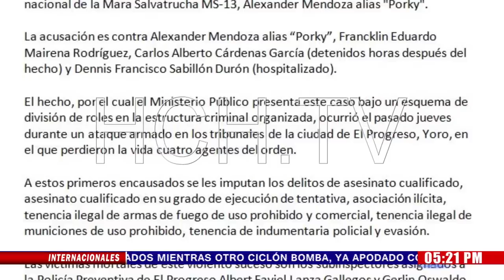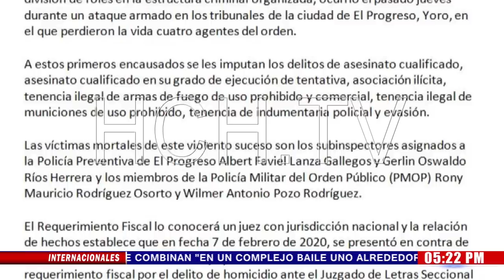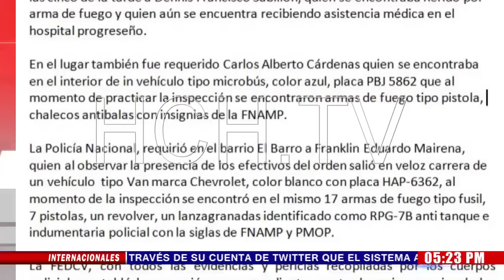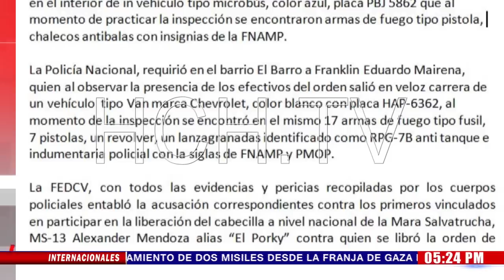Requerimiento Fiscal contra 3 primeros implicados en la liberación de alias "Porky"